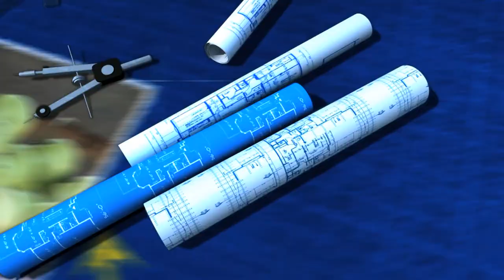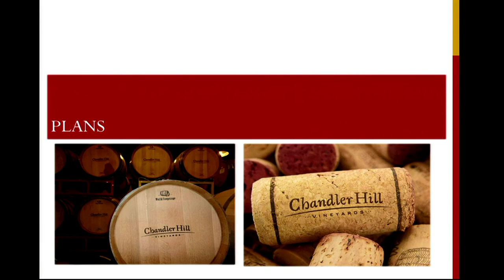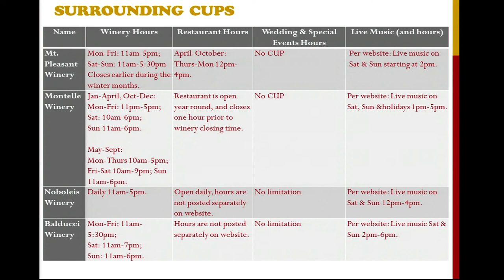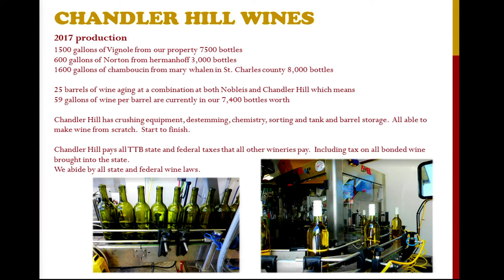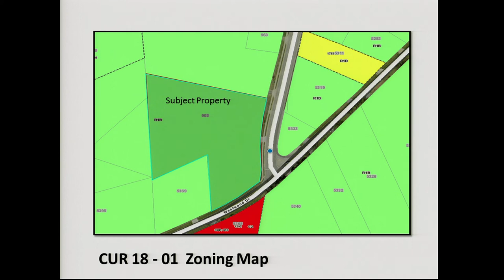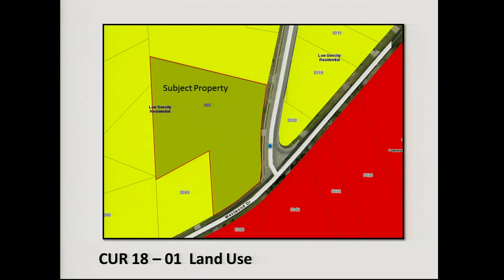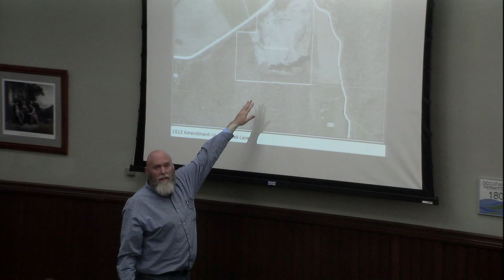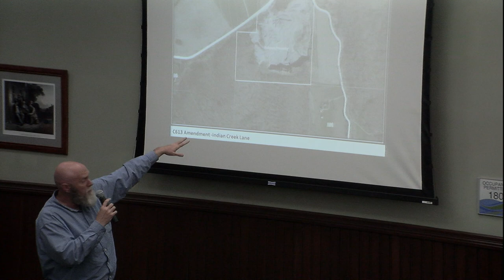Planning and Zoning Commission Meeting - April 18, 2018, St. Charles County Government